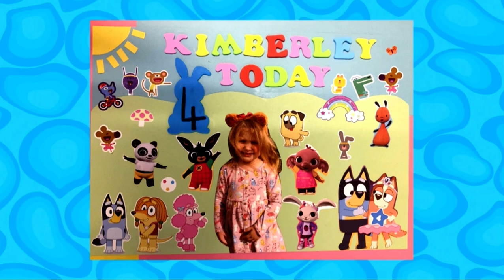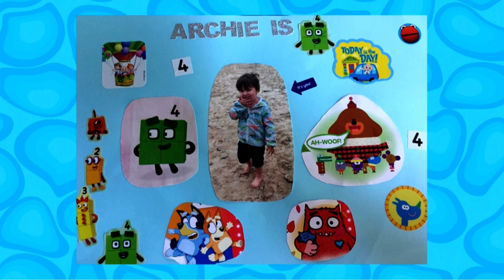CBeebies Birthday 23d Of November 2021